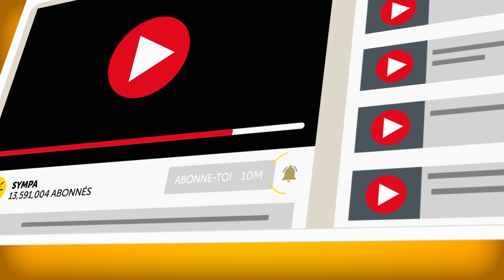8 Signes Dans Les Rêves Que tu ne Devrais Pas Ignorer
Est-ce que nos rêves ont un sens ? Ou est-ce que sont-ils de simples séquences imaginées par notre inconscient. Les rêves ont depuis toujours fasciné l’humanité. De plus en plus, le monde de la science s’est intéressé à l’activité cérébrale la nuit, et les psychologues et scientifiques ont mené de nombreuses expériences à ce sujet.
Dans l'Egypte ancienne, ceux qui avaient des rêves colorés et animés étaient considérés comme des gens spéciaux. Si spéciaux que la plupart de leurs rêves étaient gravés sur du papyrus ! Les Égyptiens croyaient fermement que la révélation divine venait des rêves, dans lesquels il était possible de trouver toutes les réponses à ses soucis et de gagner en sagesse. Aux XIXe et XXe siècles, Sigmund Freud, célèbre neurologue et fondateur de la psychanalyse, a introduit sa perception du rêve dans son livre The Interpretation of Dreams. Selon Freud, lorsque ta conscience dort et se repose, ton subconscient se réveille et produit des images qui te donnent un petit aperçu de ton fort intérieur.

Horodatage :
Voler 1 :45
Tomber 2 :24
Être perdu 3 :22
Être pourchassé 4 :00
Être piégé 4 :46
Perdre des dents 5 :32
Être nu 6 :14
Rencontrer une célébrité 7 :00

Sommaire :

Voler peut montrer que tu as trop de problèmes en ce moment et que tu veux désespérément "voler au-dessus" de tous tes soucis. Quoi qu'il en soit, ces rêves sont une façon pour ton subconscient de te dire que quelque chose doit être changé si tu veux ressentir ce niveau de légèreté et de bonheur dans la réalité.

Si quelqu'un te pousse, c'est que tu te mets trop de pression. Si tu connais la personne qui t'a poussé, c'est probablement elle qui est responsable de ton stress.

 La réponse la plus évidente est que tu t'es perdu dans la réalité, et tu le sais au fond de toi, mais tu persistes dans ton chemin. Ton subconscient essaie de t'avertir que tu vas dans la mauvaise direction.

Les rêves dans lesquels tu es poursuivi sont particulièrement fréquents chez les personnes qui souffrent d'anxiété et de dépression. Psychologiquement parlant, ces rêves reflètent le fait que tu essaies d'éviter quelque chose dans ta vie. La prochaine fois que tu fais ce rêve, essaie de te rappeler qui te poursuivait.

Les psychologues suggèrent que le fait d'être piégé dans un rêve peut montrer que tu t'accroches à ton passé et, de ce fait, tu ne peux vivre pleinement dans le présent. Prends le temps de réévaluer ton comportement, tes habitudes et ton attitude. Assure-toi qu'ils te reflètent, pas quelqu'un que tu étais avant.
Les psychologues sont certains que les rêves concernant tes dents sont étroitement liés à la peur de perdre ton attractivité et ta jeunesse. Tu as peur que les gens te rejettent si tu deviens moins attirant. Et même si cela semble être une peur tout à fait naturelle, si de tels rêves se répètent, c'est un problème sérieux.
Si tu remarques que tu fais souvent des rêves où tu apparais tout nu devant les gens, cela pourrait indiquer que tu essaies souvent de cacher ta vraie personnalité pour faire plaisir aux autres. Ainsi, les rêves "nus" sont semblables à ceux dans lesquels tu perds tes dents - à une petite exception près : il ne s'agit pas de ton apparence.
Selon Lauri Loewenberg, spécialiste des rêves et auteur du livre Dream on It : Unlock Your Dreams, Change Your Life, si les célébrités sont des invités fréquents dans tes rêves, cela peut signifier ton désir pour la validation et la reconnaissance que tu ne reçois pas.